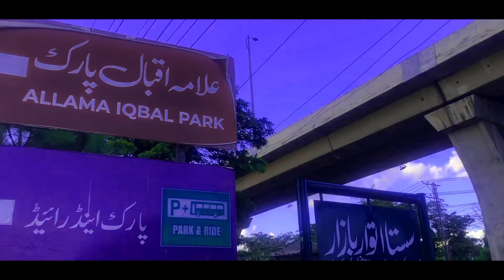IQbAl PaRK Islamabad 4K Cinematic View | Tour with CXN | NAWAZ SHARIF Park Islamabad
Camera Man And Video Editor 👍
                                                  Video is editted by JAN IBRAHIM.camera Man is also JAN IBRAHIM.

Music Credit 💕💕